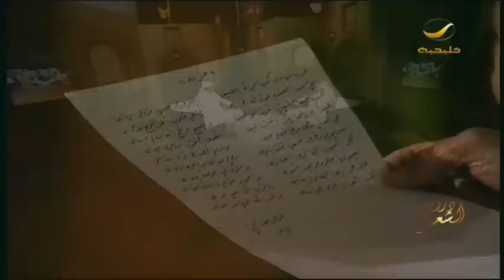برنامج دروب الشعر 25 يناير 2014